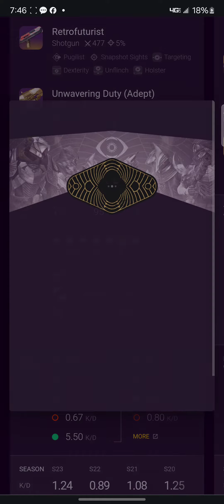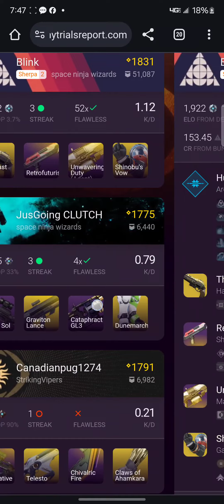How I Became top 3% in Trials of Osiris Final Weekend of Regular Crucible Using Non Meta Weapons